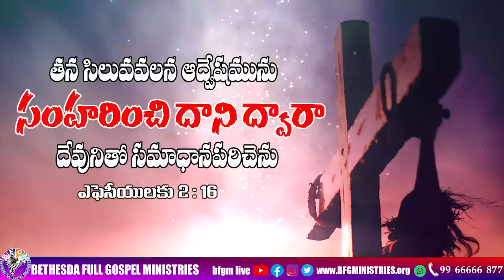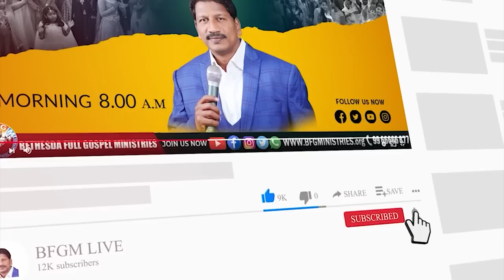Today's promise 07.04.2023 | BFGM LIVE